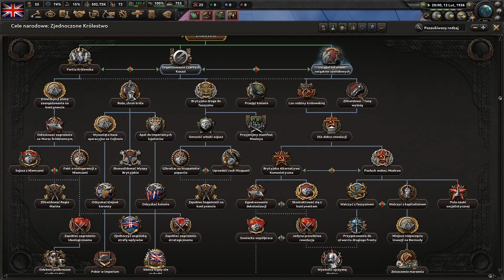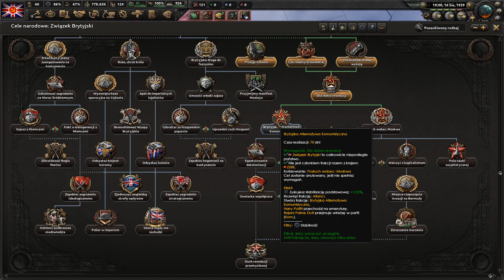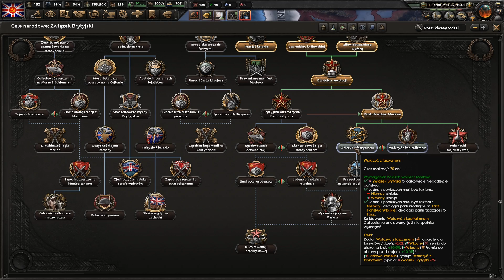ANGIELSKIE OSIĄGNIĘCIA SĄ NAJGORSZE A TO DOPIERO POCZĄTEK! - HEARTS OF IRON 4 (No Step Back)